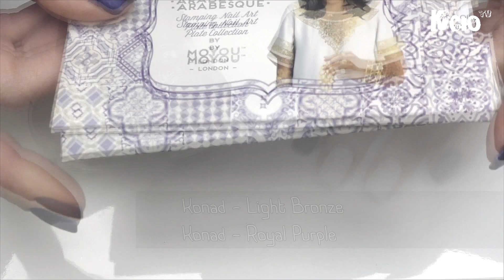Обзор лаков China Glaze: коллекция Rebel. Реверсивный стемпинг в марроканском стиле.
Буду рада пообщаться в комментариях :) .